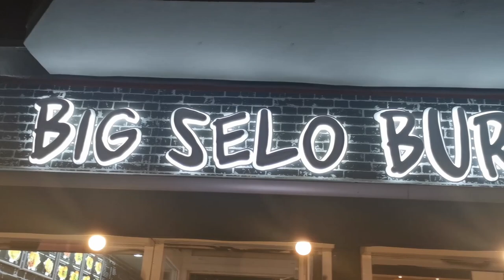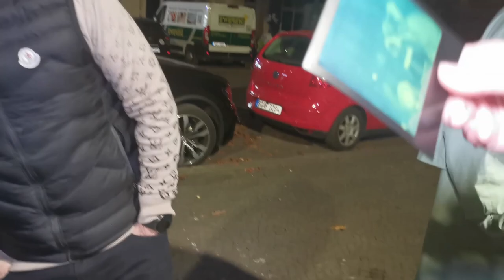Vlog! Ein Samstag Abend mit Achi Und Mosh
Mein Twitch Kanal
Twitch.tv/achiderechtetainer